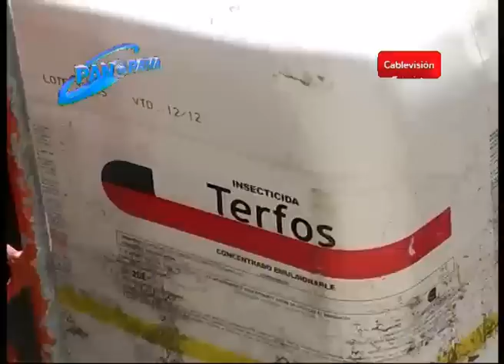La policía secuestró en un campo valiosos elementos que provendrían de robos